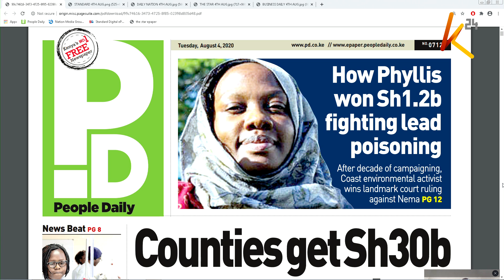K24ThisMorning Newspaper Review 4/08/2020